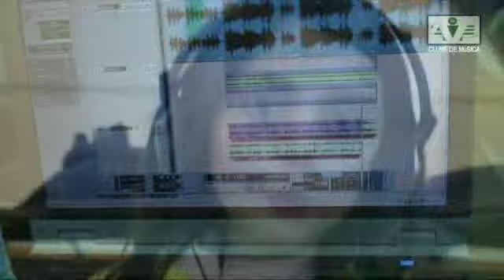We Will Rock You - Queen (Children Orff Cover)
Children playing We will rock you by Queen.